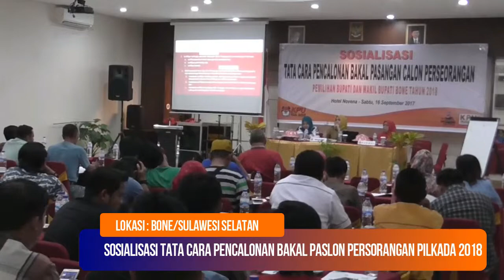VIDEO-Sosialisasi KPUD Bone Menjelang Pilkada 2018